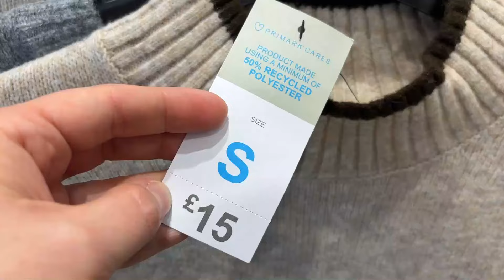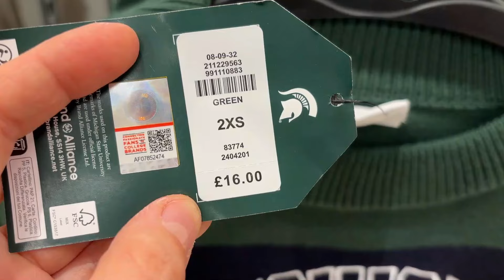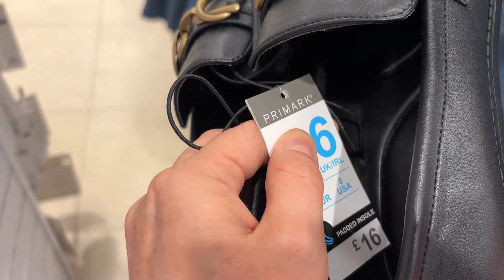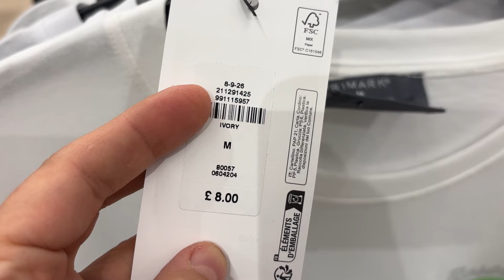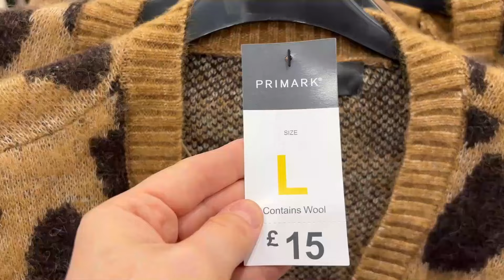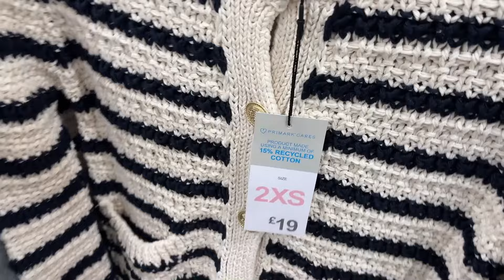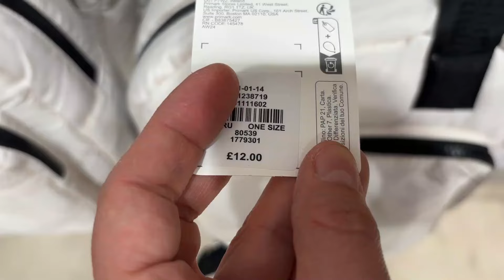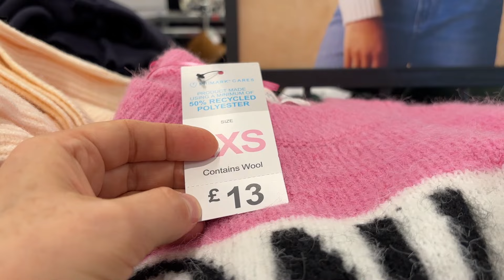PRIMARK NEW COLLECTION " October 2024